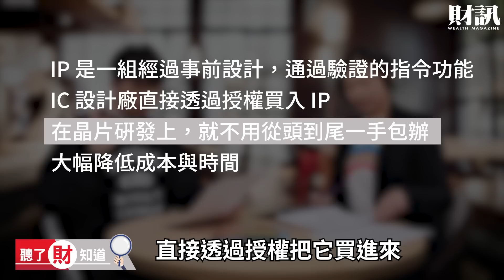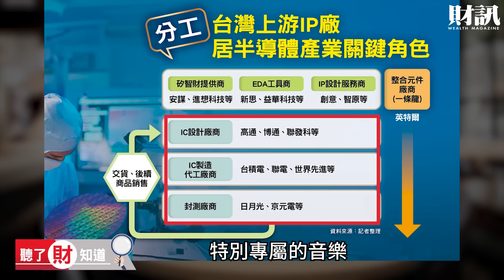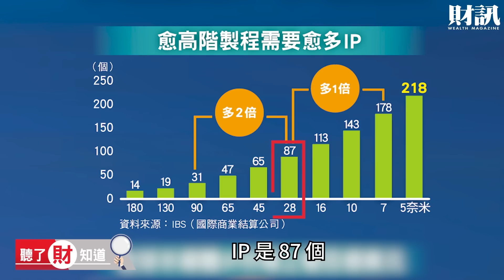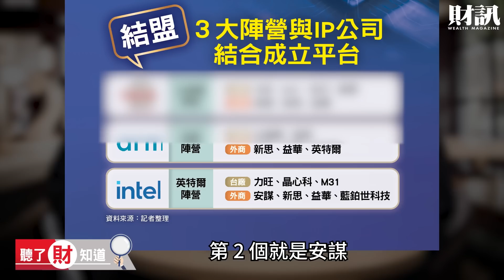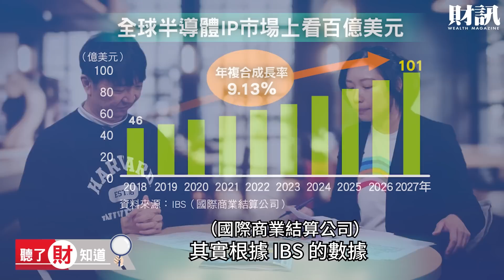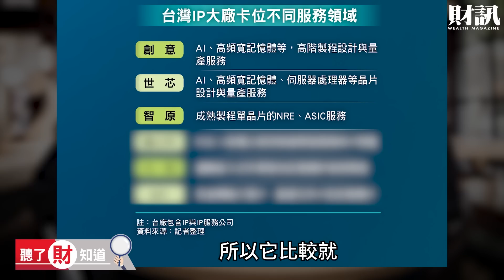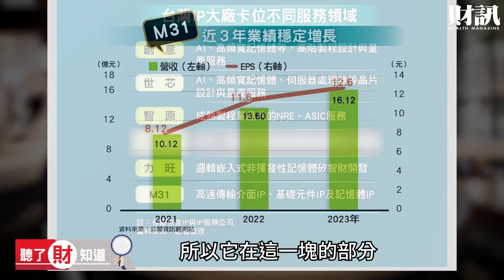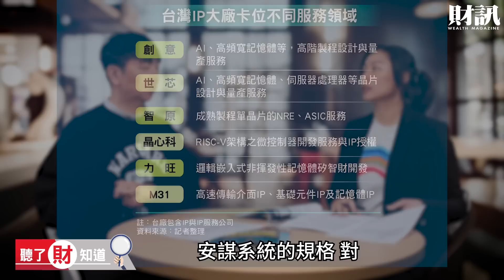台積電供應鏈最賺的軍團 IP 矽智財需求大爆發 ｜聽了財知道 EP182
AI 盛世來臨，國際大廠紛紛投入相關的服務建置，不僅結盟，也相互競爭，在這場競賽中，擁有先進製程的台積電，成為最大的受益者，而取得台積電認證的台灣 IP 業者，更是這當中最賺錢的贏家。

段落重點：
● 到底什麼是 IP 矽智財
● IP 需求大爆發的三大主因
● 三大陣營結盟合作
● 受惠的台廠有哪些

主持｜陳彥淳
來賓｜尚清林
企劃｜吳匡庭
攝影｜曾維欣
剪輯｜吳匡庭
後製｜吳匡庭